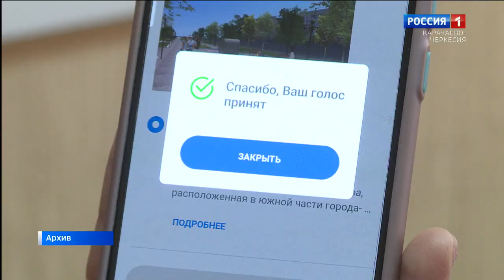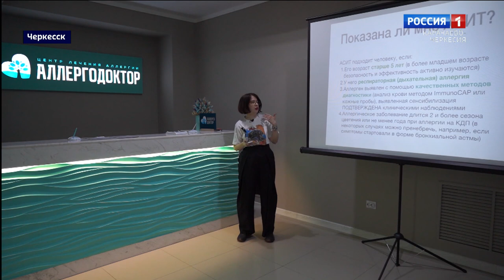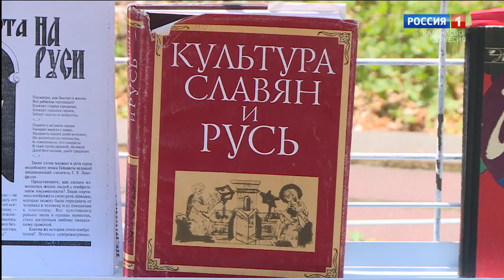Вести. События недели 28.05.2023